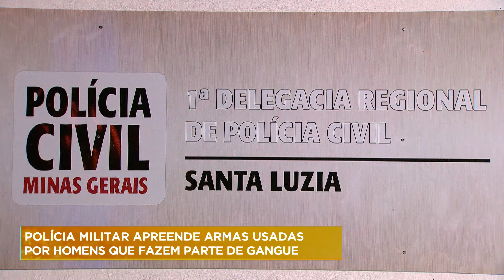Polícia apreende armas usadas por suspeitos em Contagem, na Grande BH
A polícia apreendeu armas usadas por dois homens envolvidos com vários crimes na Vila Marimbondo, em Contagem, na Grande BH. Agora, os policiais fecharam o cerco contra os suspeitos.